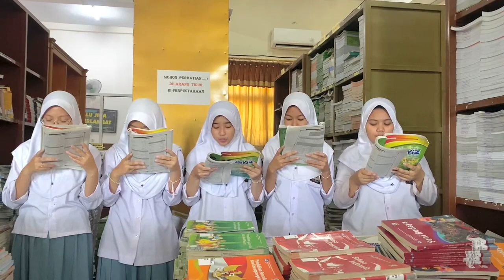isim tiga digit yang sering di ulang SMA Islam Sultan Agung 1 Semarang